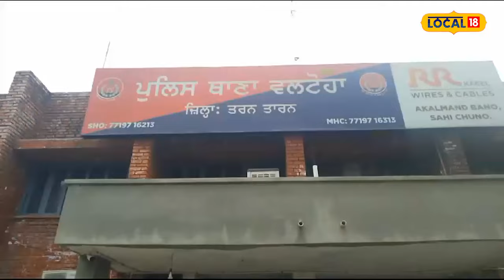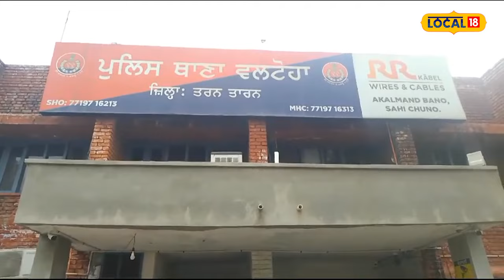Tarn taran ਘਰ ’ਚ ਇੱਕਲੀ ਕੁੜੀ ਵੇਖ ਦਾਖ਼ਲ ਹੋਏ 2 ਮੁੰਡੇ, ਕੁੜੀ ਵਲੋਂ ਜਿਨਸ਼ੀ ਸ਼ੋਸ਼ਣ ਤੇ ਕੁੱਟਮਾਰ ਦੇ ਇਲਜ਼ਾਮ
ਘਰ ’ਚ ਇੱਕਲੀ ਕੁੜੀ ਵੇਖ ਦਾਖ਼ਲ ਹੋ ਗਏ 2 ਮੁੰਡੇ, ਕੁੜੀ ਨੇ ਜਿਨਸ਼ੀ ਸ਼ੋਸ਼ਣ ਤੇ ਕੁੱਟਮਾਰ ਦੇ ਲਾਏ ਇਲਜ਼ਾਮ